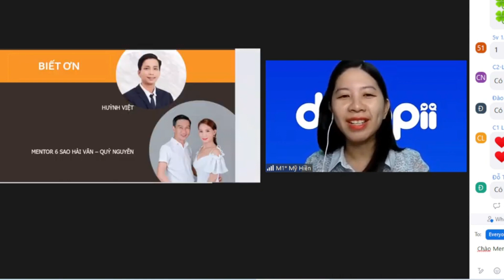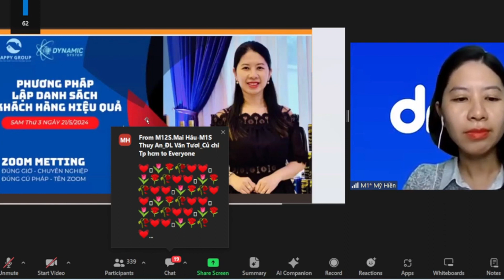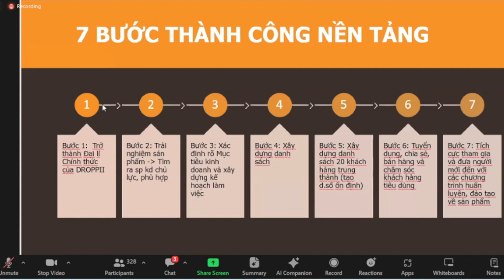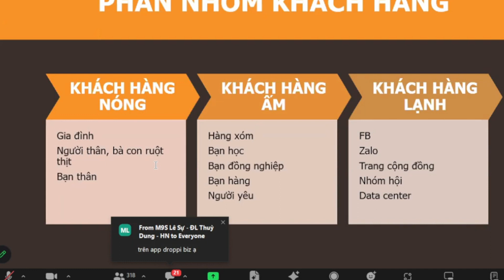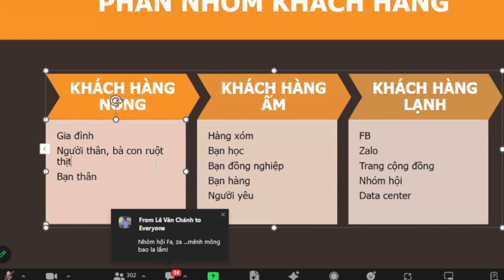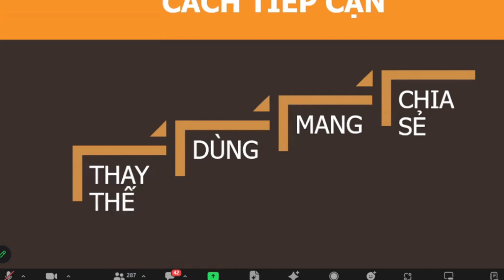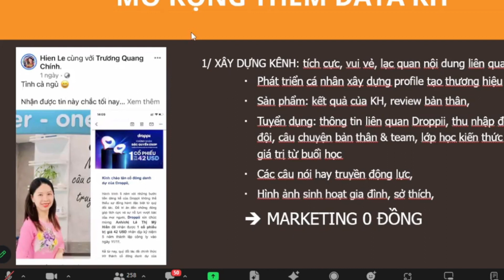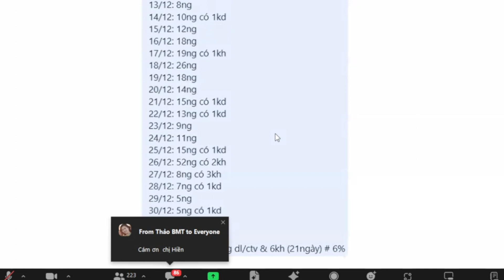PHƯƠNG PHÁP LẬP DANH SÁCH KHÁCH HÀNG HIỆU QUẢ